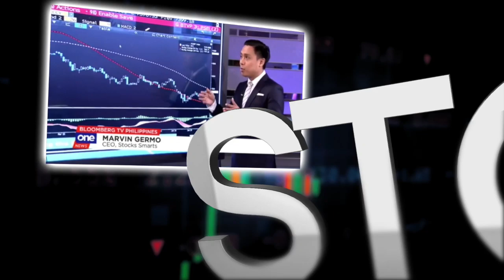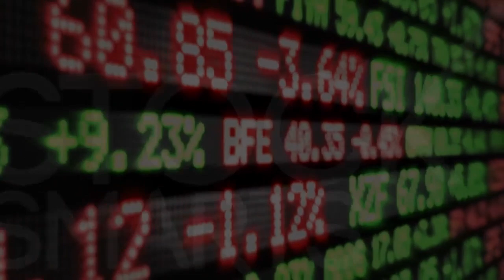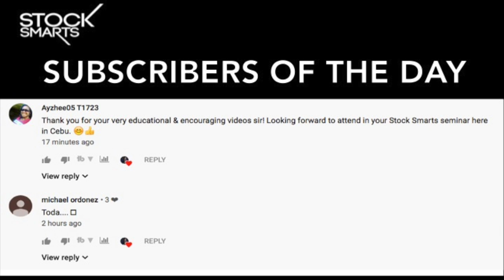FAMILY FINANCE 101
Hi everyone!

We are in again for a treat!!! We rarely have a commercial model / mom / birthing expert / Home school practioner in the vlog!

In this video we have Thammie Sy, co-author of the book Why Settle for Good Sex, When you can have Great Sex?, birthing expert talk about family finances! She is a mom of 4 and the wife of Mr. Act Like a Man Dennis Sy

In this video we will know:

1. Why they don’t give their kids allowances
2. Why they do homeschool
3. How can you budget and handle your finances with a poverty mindset
4. How she started her own business
5. How can stay at home moms create a business from something they love
6. What did they do with the commercial model revenue
7. Tips on how you can have the right mindset on money